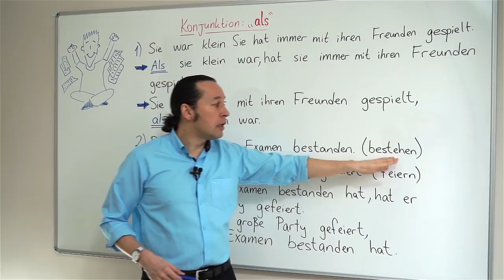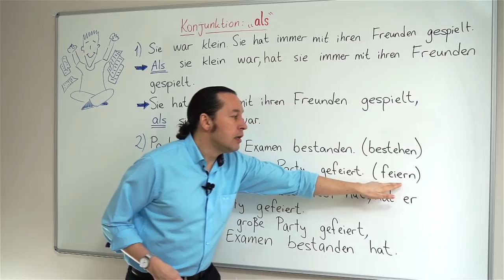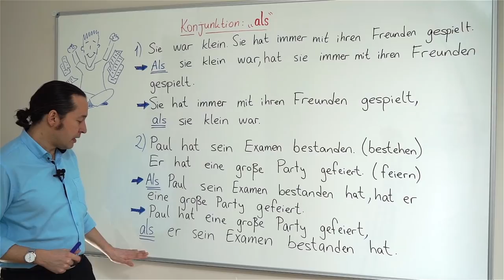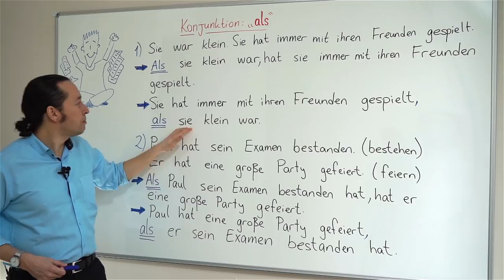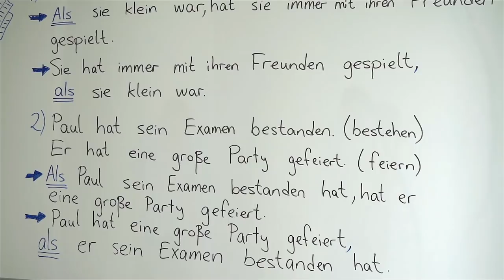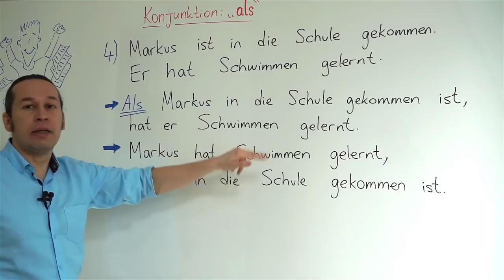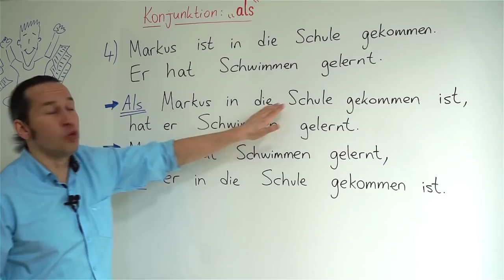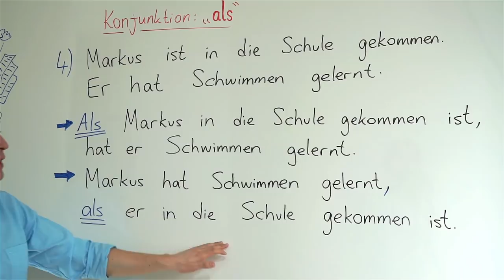Almanca Temel A1/A2 Ders - 54 Konjunktion: " als " - Almanca Geçmiş Zaman " iken "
Almanca öğreniyorum diyen herkese merhaba. Bu Almanca Kolay dersimizde, Konjunktion: " als " - Almanca Geçmiş Zaman kalıplarında  " iken ", yani bir şey olurken/yaparken olan bir durumu açıklamak için kullandığımız Almanca cümle yapılarını yeni Almanca kelimeler ile beraber öğreniyoruz. Kolay gelsin.